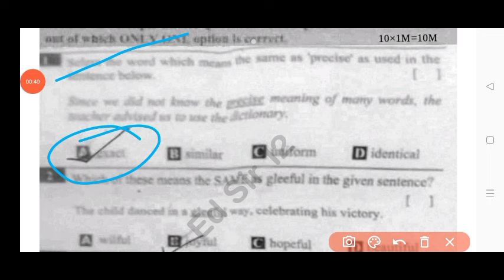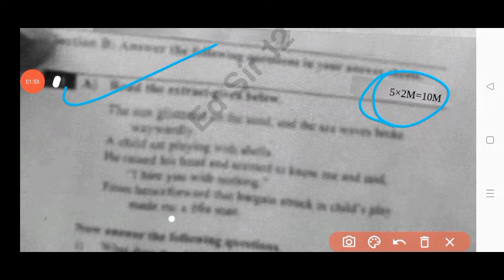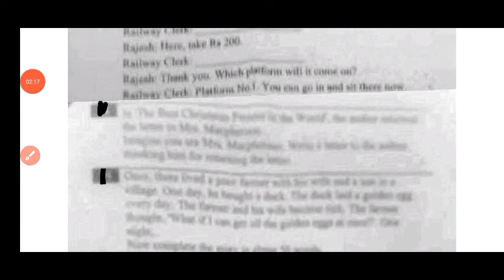Ap 8th class CBA-1 English 💯real question paper 2024|8th class English CBA-1 FA1 question paper 2024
Ap 8th class Fa-1 English real question paper 2024|💯ap 8th class English CBA-1 FA1 question paper 2024

Ap 8th class CBA-1 fa1 English question paper 2024 latest
Ap 8th class cba1 fa1 exam English real paper 2024
Ap 8th class English CBA-1 fa1 question paper 2024
Ap 8th class fa1 cba1 English question paper 2024
ap 8th class fa1 CBA-1 exam English question paper 2024-25
ap 8th class fa1 CBA-1 exam English question paper 2024 leak
ap 8th class English CBA-1 fa1 question paper 2024 real
8th class English CBA-1 fa-1 real question paper 2024
Ap 8th class fa1 CBA-1 English question paper leak 2024 latest
Ap 8th class cba-1 fa1 exam 2024 english question paper
8th class formative assessment first English question paper 2024-25
Ap 8th class cba-1 fa1 English question paper 2024
8th class fa1 CBA-1 question paper 2024 English real paper
ap 8th class fa1 cba1 science question paper
ap 8th class cba-1 English exam paper 100% real
Ap 8th class English question paper for fa-1 exams 2024
8th class English question paper for fa-1 exams
8th class fa1 English question papers 2024 latest,